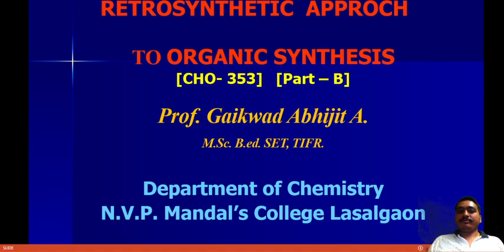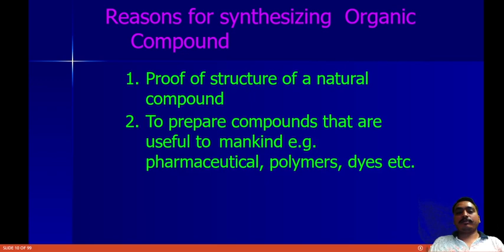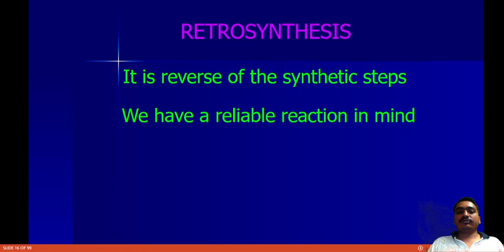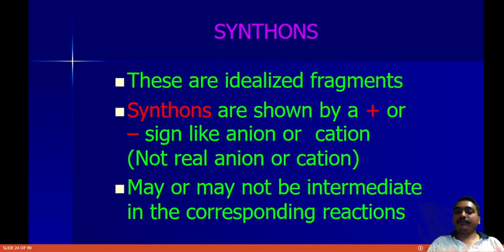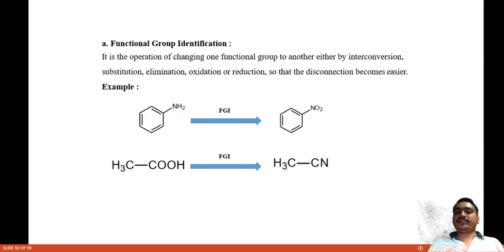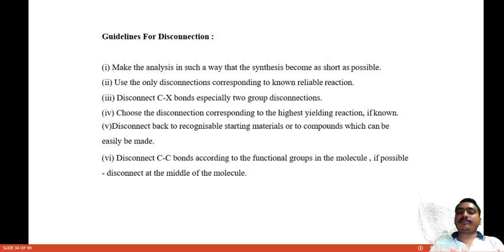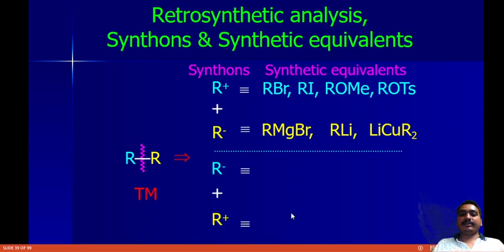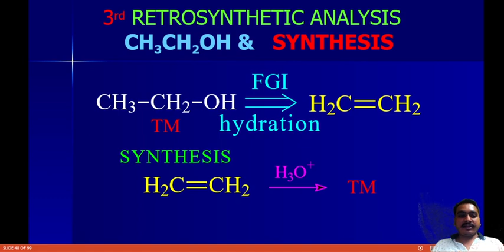Retrosynthesis and Disconnection Approach Important Guidelines for disconnections!! FGI Functional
!!2nd lecture Basic Concepts of Retrosynthesis !! For MSc. NEW SPPU Syllabus !! Retrosynthesis and Disconnection And pproach Important Guidelines for disconnections!! FGI Functional Group Inter-conversion in Retrosynthesis FGI of Amines Alcohol’s Carboxylic Acids & their Derivatives!! Carbonyl Groups & their Derivatives [ in easy Marathi language ]